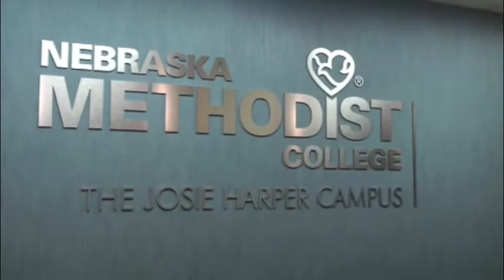Nebraska Methodist College of Nursing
Glennboy's Brunch goes to Nebraska Methodist College